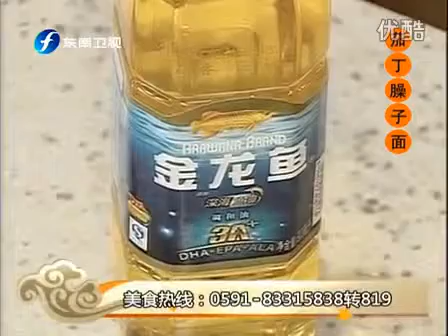茄丁臊子面 111018 食来运转0002 eNgEfHIr5mE